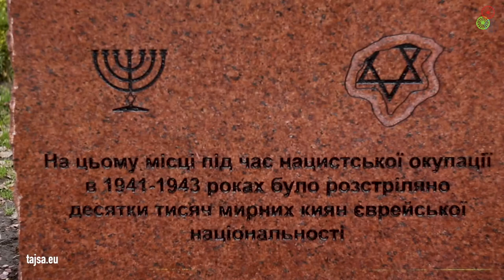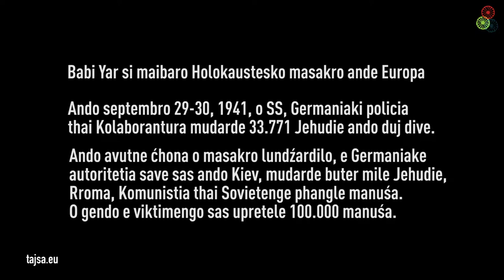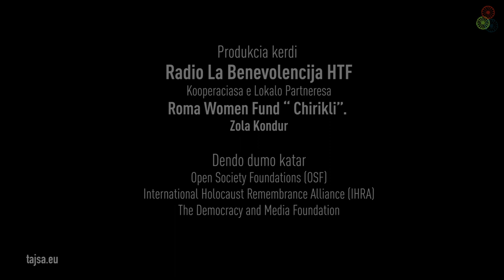Tajsa.eu: Babi Yar - Holocaust by Bullets (Ukraine 1 - Romani)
The single largest Holocaust massacre in Europe took place in Babi Yar, a ravine near the Ukrainian capital Kiev, where German forces and local Ukrainian collaborators killed by bullets around 100.000 people, mostly Jews, but also a large number of Roma, Communists and Soviet POW. This practice of extermination has come to be designated as the “Holocaust by bullets” or “genocide by mass shooting.”

in cooperation with Roma Woman Fund Chiricli from Ukraine.
Director: Orhan Galjuš/Miško Stanišić
Editor: Roma Woman Fund Chiricli